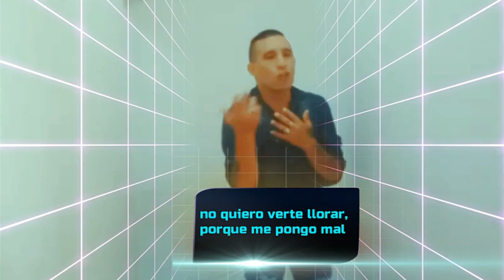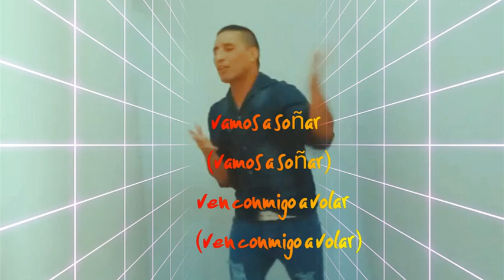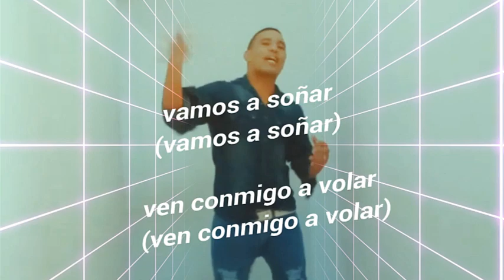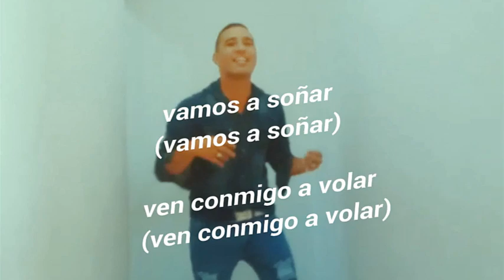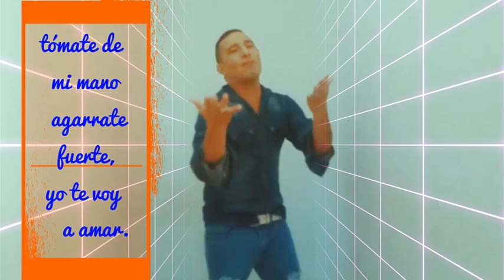Vamos a soñar - Cristian Coronel - 11 de abril de 2020